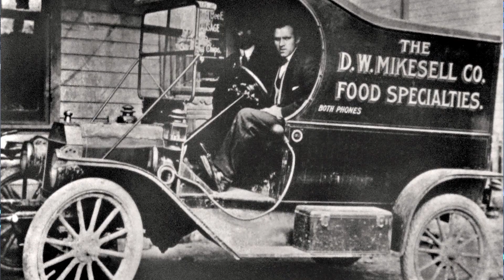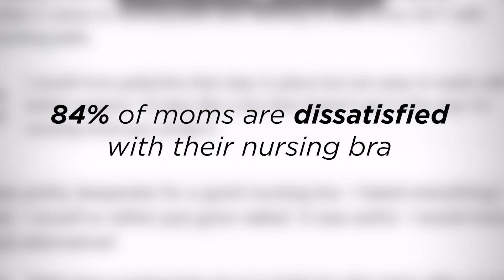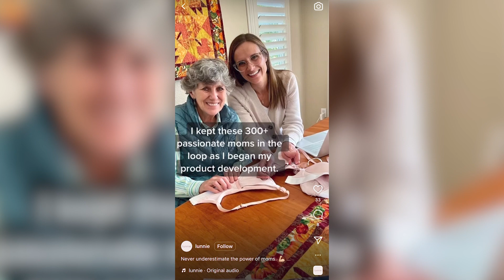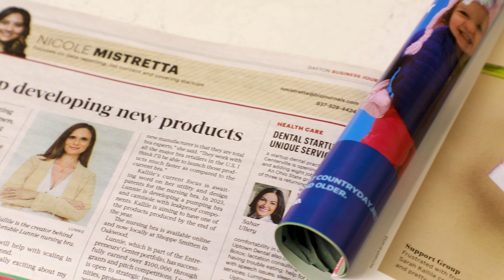Soin Award for Innovation 2023